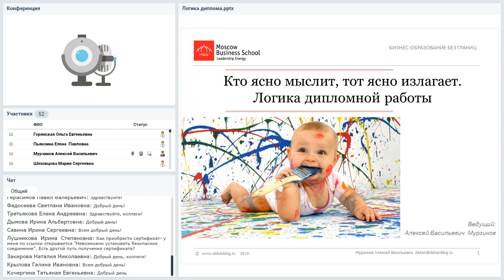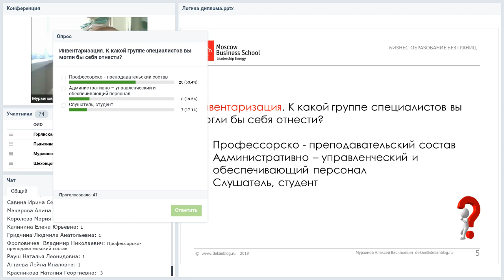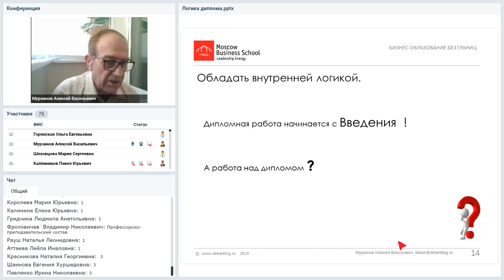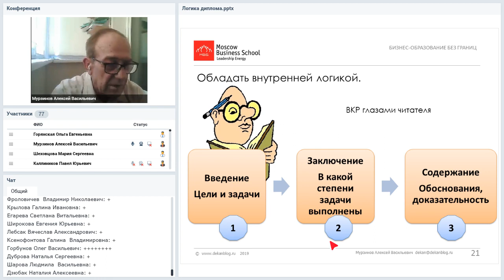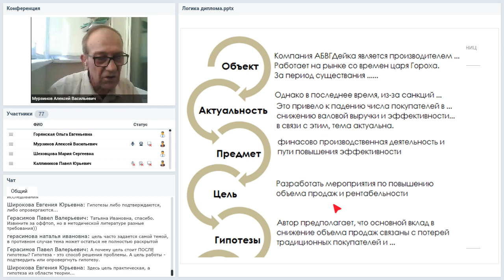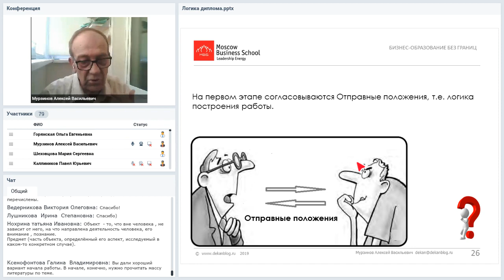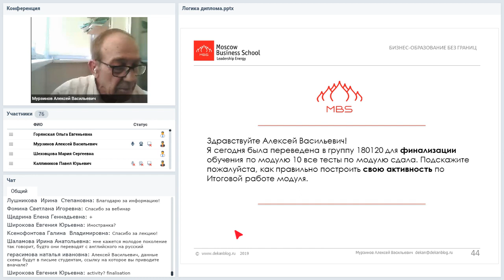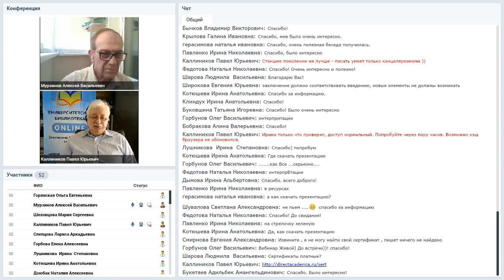Кто ясно мыслит, тот ясно излагает. Логика дипломной работы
Вебинар
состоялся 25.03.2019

Ведущий вебинара:
Алексей Мурзинов, преподаватель Moscow Business School, к.т.н., выпустил в свет 400 дипломников программы МВА и магистров

Вебинар предназначен руководителям дипломных работ и тем, кто планирует ими стать. Научный руководитель может помочь автору диплома в первую очередь в выстраивании логики работы. Обязательные элементы любой исследовательской работы, в том числе и дипломной, должны быть ясны, понятны и логически связаны друг с другом. Отсутствие логики между темой, объектом и предметом исследования, целью, гипотезами, задачами и содержанием ВКР говорит о каше в голове дипломника. Как следствие, работа не удовлетворяет ни членов комиссии, ни автора, ни научного руководителя. Все это можно избежать, если уделить внимание этим элементам на стадии подготовки работы.
Ведущий вебинара накопил богатый опыт в виде завершенных ВКР. Анализ логики этих работ и практики формулирования основных элементов работы, в частности целей, гипотез, задач, будет проведен на вебинаре.